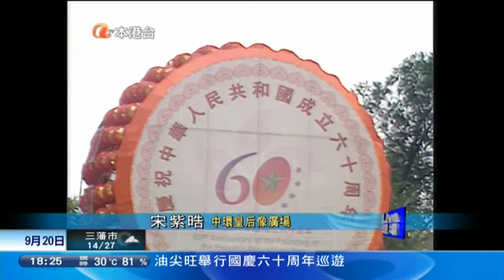[新聞](2009-09-20)油尖旺沙田分別國慶巡遊 (2)